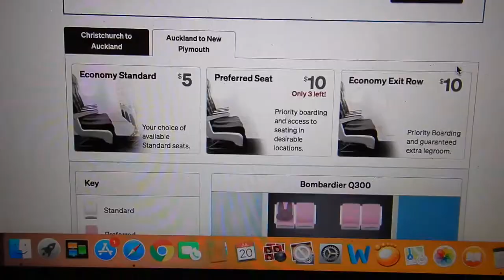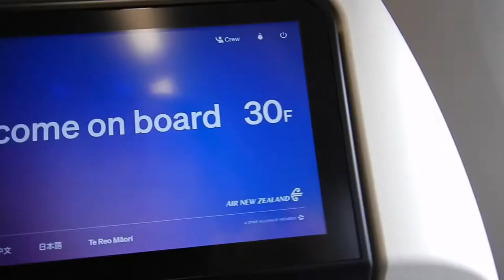Disappointing Air New Zealand flight | CHC-AKL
Hi travellers,
Oh gee Air New Zealand was fairly disappointing.  Do you online check in, for any flight.  Flight 544 leaves Christchurch at 12:30pm and arrives in Auckland at 1:50pm.

Check in closes 30 minutes before departure.

Make sure your carry on is under 7kgs as they may weigh it.  Fortunately this time I was overlooked.  However, other passengers during the scanning of the boarding pass were made to put their luggage on the scale.

Air New Zealand is not a low cost carrier, so I do not know why they charge, even within 24 hours of flying for seat selection.  Why is there not an option for seat selection when buying the ticket, without luggage and other 'benefits'?

There is only economy class offered domestically.

BYO headphones and you can charge your devices with a USB port found in the screen.

It's a very basic service, tea, coffee or water.  And at the end an Air New Zealand lolly, which I can well remember from when I flew as a kid.

It's fairly disappointing for a national carrier.  Even with Qantas link flights to regional centres, they provide a snack.  Sigh.  The alternative is flying Jetstar, which is a low cost carrier and since I would earn status credits with them, perhaps I should go with them next time.

I paid for this flight.

I use Momondo travel search engine to book my flights: